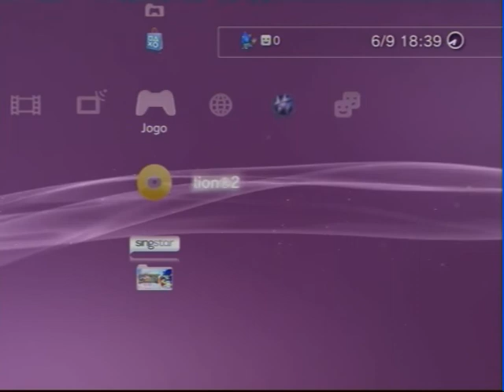Mini LP's - Tekken Revolution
Vamos hoje fazer um mini-Vamos Jogar, onde demonstro, de uma forma sucinta, os conceitos gerais de um determinado jogo.

Hoje o jogo será o Tekken Revolution, um pequeno jogo árcade online, onde apresento os conceitos gerais e o modo online.

Gravado a 6-9-2013